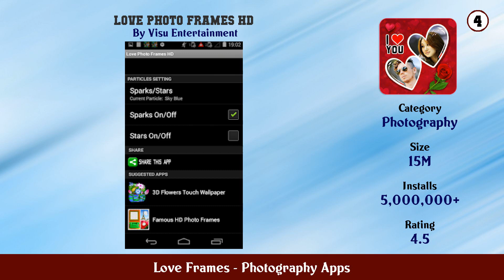Top 10 Love Frames Android Apps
In this video we have listed Top Love Frames Android Apps. This video is for information and reference purpose only.